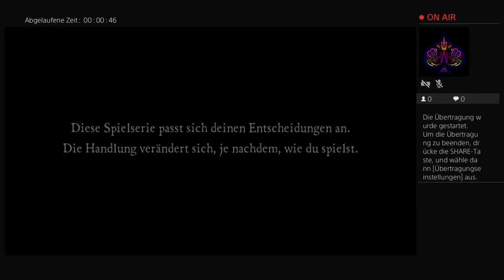Let's play Game of Thrones Kapitel 1 Platinum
PS3 und PS4 PSN Acc spongebozz59

Hallo Leute das ist Mein Kanal hier werden Hauptsächlich nur PlayStation 4 Games gestreamt und ich hoffe das ich euch bei manchen Spielen weiter helfen konnte.
Hauptsächlich kommen Streams wenn ich die Zeit dazu habe also bleibt aktiv.

LG Blackleaf 420